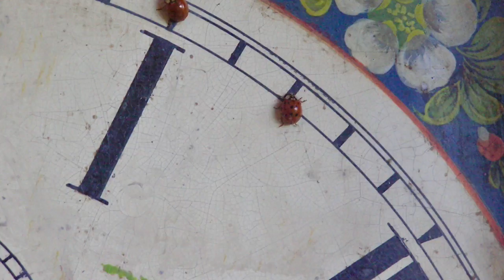Time after Time - Cyndi Lauper(cover)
Time After Time- Cyndi Lauper(cover). For busting the midwinter blues I decided to tackle a Cyndi Lauper tune, instead of say... Garth Brooks( and no dog dies in this one). By the way I have heard Cyndi recently singing and she has a wow voice! Here is my closet singer version of her 1984 release. Singing Cyndi Lauper is only an offense in the state of Utah (as is singing Barry Manilow).